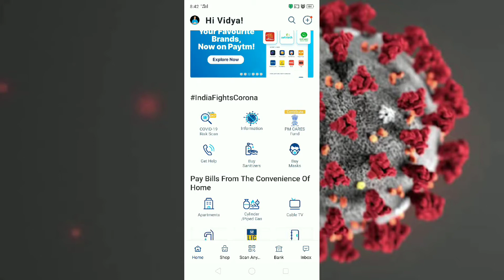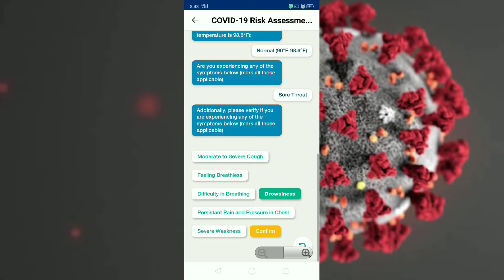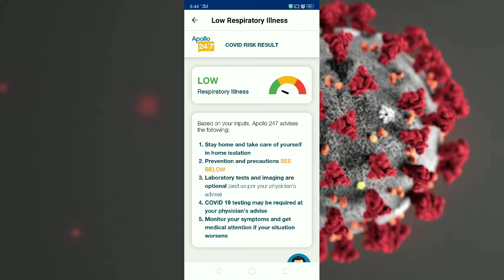Paytm Covid19 Risk Free Scan - Appollo 24x7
Namaskar dosto, In this video I have explained how to use your PayTm app to check your RISK Scan of COVID19 infection.

Please share for more social awareness.

Thanks.